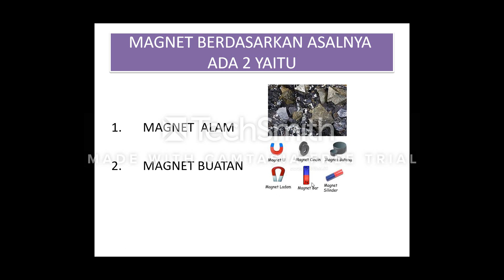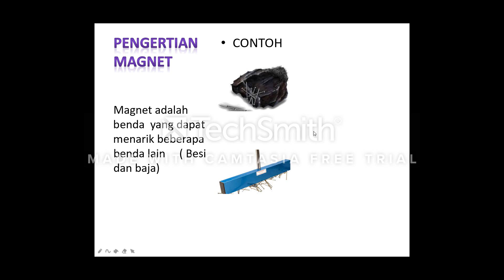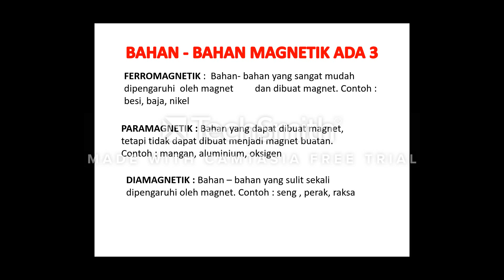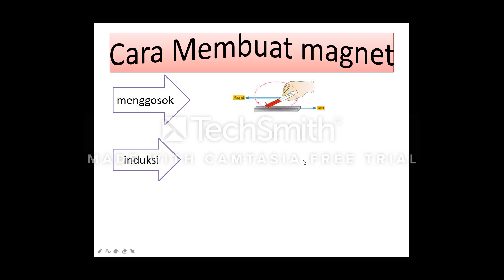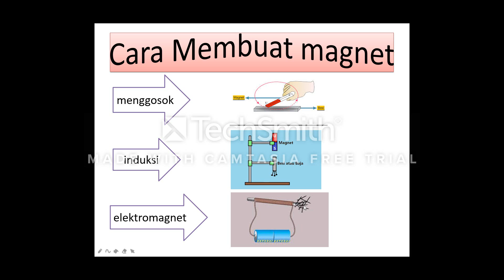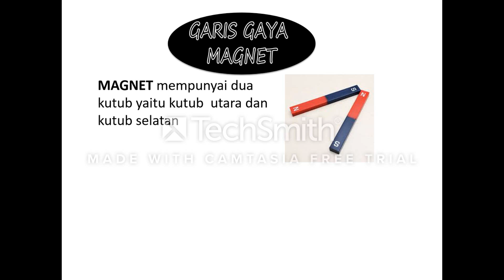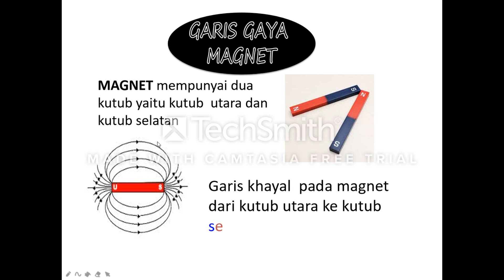KEMAGNETAN WAHYU SMPN 1 TROWULAN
Nama : Wahyu Dwi Sukmawati, S.Pd
Instansi : SMPN 1 TROWULAN

KEMAGNETAN di pelajari dikls 9 semester genap. Pengertian magnet, macam magnet berdasarkan asal,bentuk. Cara membuat magnet dan garis gaya magnet